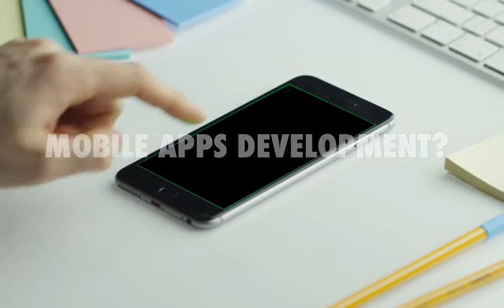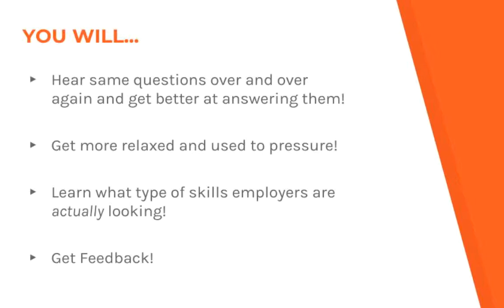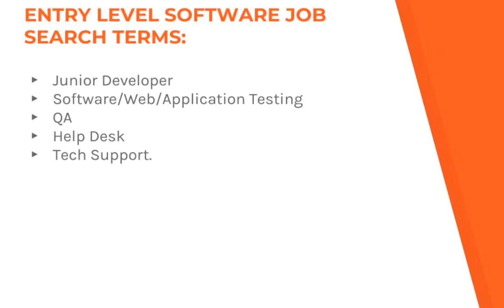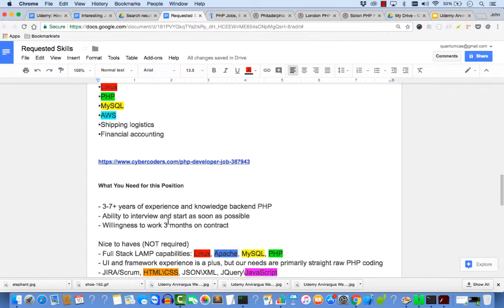What sort of programming job do you want?